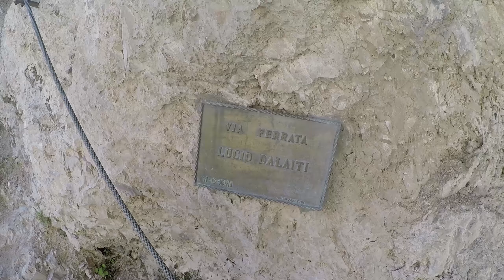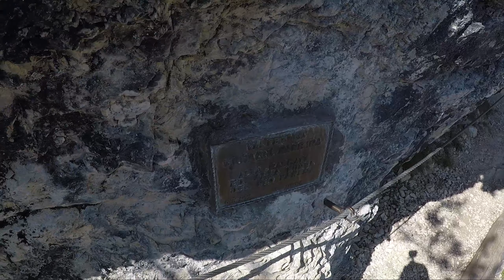Fanes Canyons and Waterfalls, Dolomites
via ferrata Lucio Dalaiti and Giovanni Barbara
July 2019